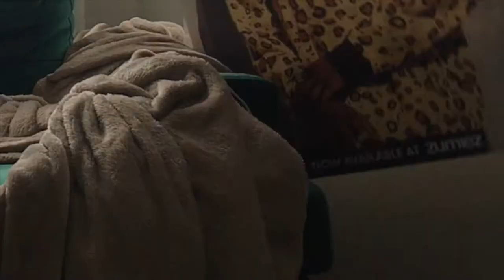tiger rug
my roomate and i buy a tiger rug, meanwhile, i ponder romance with Mike G